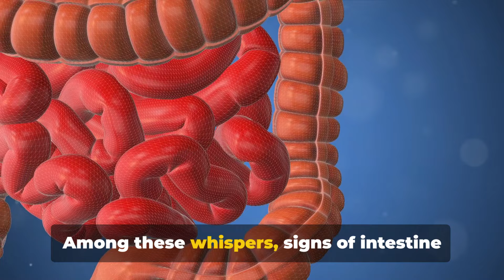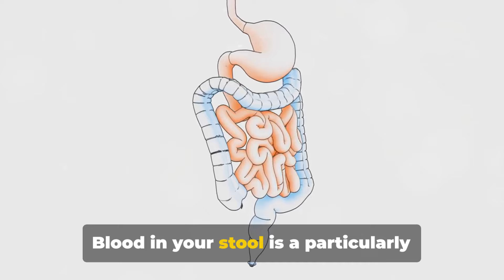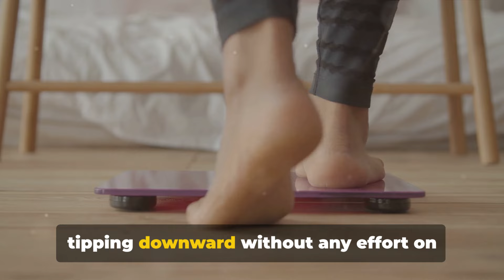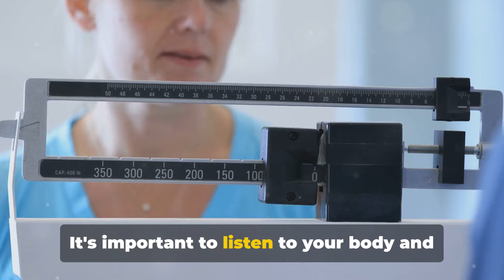Gut Health Alert: Early Signs You Shouldn't Ignore | Understanding Intestinal Problems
🌿 Dive into the world of intestinal health with our latest video! In "Gut Health Alert," we explore the early signs that your intestines might be trying to tell you something important. Your gut plays a crucial role in your overall well-being, and being attentive to its signals is key.

🔍 Are you experiencing bloating, irregular bowel movements, or discomfort? It could be more than just a passing issue. Watch this video to learn about the early warning signs that you shouldn't ignore when it comes to your intestinal health.

🚦 Timestamps:

00:00:00 Introduction
00:00:32 Sign 1 - Changes in Bowel Movements
00:01:27 Sign 2 - Abdominal Pain and Bloating
00:02:27 Sign 3 - Unexplained Weight Loss
00:03:27 Conclusion and Call to Action

🌱 Knowledge is power, and understanding these early indicators can empower you to take control of your gut health. Whether you're looking for preventative measures or seeking solutions, this video provides valuable insights to help you on your journey to a healthier gut.

Let's prioritize our well-being and start listening to what our gut is telling us! 💚

     Things You Might Want to Buy
Prostadine(Brand-New Prostate Solution)